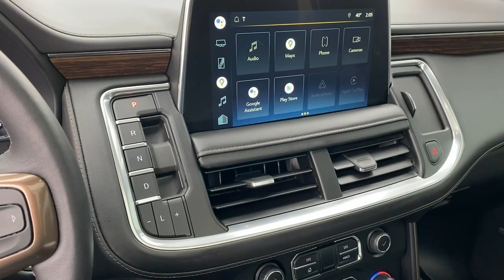2022 Chevrolet Tahoe Riverton, Sandy, South Jordan, Draper, Salt Lake City 18989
Black Used 2022 Chevrolet Tahoe High Country available in 11100 S. Jordan Gateway, South Jordan, Utah at Riverton Chevrolet. Servicing the Riverton, Sandy, South Jordan, Draper, Salt Lake City, UT area.

Riverton Chevrolet
11100 S Jordan Gateway

mmBlack 2022 Chevrolet Tahoe High Country 4WD 10-Speed Automatic with Overdrive EcoTec3 6.2L V8 117 Point Platinum Certified Inspection Premium XM Radio Services Included OnStar Premium Services Included Oil and Filter Changed Professionally Detailed MEMORY SETTINGS POWER FOLD FLAT 3RD ROW KEYLESS OPEN W/PUSH BUTTON START POWER SEATS 2ND ROW POWER RELEASE BUCKET SEATING POWER PANORAMIC SUNROOF POWER ASSIST STEPS CHEVROLET INFOTAINMENT TOUCHSCREEN WIRELESS APPLE CARPLAY/GOOGLE ANDROID AUTO PREMIUM LEATHER SEATING HEATED AND COOLED SEATING REMOTE START TRI-ZONE AUTOMATIC CLIMATE CONTROL REAR CAMERA MIRROR WIRELESS DEVICE CHARGING ADAPTIVE CRUISE CONTROL HEATED REAR SEATING PREMIUM 22 WHEELS BLACK BOWTIE PACKAGE FRONT AND REAR PARK ASSIST FORWARD COLLISION ALERT UNIVERSAL HOME REMOTE LANE CHANGE ALERT W/SIDE BLIND ZONE ALERT REAR PEDESTRAIN ALERT HANDS FREE POWER LIFTGATE PREMIUM BOSE CENTER POINT SURROUND SOUND AUDIO SYSTEM HD SURROUND VISION MAGNETIC RIDE CONTROL HEADS-UP DISPLAY 4WD Jet Black w/Perforated Leather Seat Trim 15 Diagonal Multi-Color Head-Up Display 1st & 2nd Row Color-Keyed Carpeted Floor Mats 2-Speed Active Electronic AutoTrac Transfer Case 3rd Row 60/40 Power-Folding Split-Bench Seat 4-Wheel Disc Brakes ABS brakes Adaptive Cruise Control Adaptive suspension Apple CarPlay/Android Auto Auto High-beam Headlights Auto-dimming door mirrors Auto-dimming Rear-View mirror Automatic Stop/Start Automatic temperature control Bose 10-Speaker Centerpoint Surround Audio Sys Ft Brake assist Bright Front & Rear Door Sill Plates Chrome Door Handles w/Body-Color Strip Color-Keyed Carpeting Floor Covering Driver & Front Outboard Passenger Airbags Driver vanity mirror Dual Exhaust System Dual front impact airbags Dual front side impact airbags Dual-Pane Power Panoramic Sunroof Electronic Stability Control Emergency communication system: OnStar and Chevrolet connected services capable Enhanced Automatic Emergency Braking Enhanced Driver Information Center Floor Console Four wheel independent suspension Front & Rear Park Assist Front dual zone A/C Fully automatic headlights Garage door transmitter Hands-Free Rear Power Programmable Liftgate HD Surround Vision Heads-Up Display Heated & Ventilated Driver & Front Passenger Seats Heated 2nd Row Outboard Seats Heated rear seats Heated Steering Wheel Hill Descent Control Infotainment Display Inside Rearview Auto-Dimming Rear Camera Mirror Lane Change Alert w/Side Blind Zone Alert Leather-Wrapped Steering Wheel LED Daytime Running Lamps Magnetic Ride Control Suspension Memory seat Memory Settings Navigation System Occupant sensing airbag Outside Heated Power-Adjustable Mirrors Overhead airbag Overhead console Passenger vanity mirror Perforated Leather Seat Trim Power door mirrors Power driver seat Power Liftgate Power passenger seat Power Release 2nd Row Bucket Seats Power Tilt & Telescopic Steering Column Preferred Equipment Group 3LZ Premium audio system: Chevrolet Infotainment System 3 Rain sensing wipers Rear air conditioning Rear Camera Mirror Washer Rear Cross Traffic Alert Rear Pedestrian Alert Remote Start Safety Alert Seat Security system Set of 4 Wheel Locks (LPO) SiriusXM Radio w/360L Speed-sensing steering Split folding rear seat Spoiler Start/Stop System Disable Button Steering wheel memory Steering wheel mounted audio controls Telescoping steering wheel Tilt steering wheel Universal Home Remote Ventilated front seats Wheels: 22 x 9 Sterling Silver Premium Painted Wireless Charging.brbrRIVERTON CHEVROLET assumes no responsibility or liability for any errors or omissions in the content of this description. Information is computer generated from AutoTrader and is believed to be reliable but is in no way guaranteed. Some vehicle information and vehicle pricing may be missing or inaccurate but pricing errors and listing errors are considered
Navigation System|Preferred Equipment Group 3LZ|10 Speakers|AM/FM radio: SiriusXM with 360L|Bose 10-Speaker Centerpoint Surround Audio Sys Ft|Premium audio system: Chevrolet Infotainment System 3|Radio: Chevrolet Infotainment 3 Premium System|SiriusXM Radio w/360L|Air Conditioning|Automatic temperature control|Front dual zone A/C|Rear air conditioning|Rear window defroster|Enhanced Driver Information Center|Hands-Free Rear Power Progr